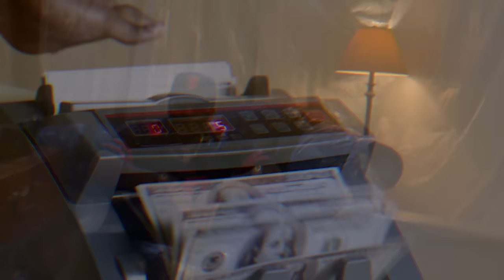Commercial J, Ft. San Quinn, Kingpin_60, Frank Yowla, & Lil Hitz - Forbes List (Official Video)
Produced By:
Manuel Rodriquez, V

Mixed & Mastered:
Red Eye Recording Studios

Executive Producer: Jason White

Director: Johnny Hits
Animation Studio: Red Eye Flix